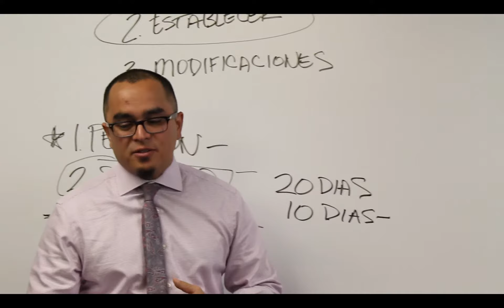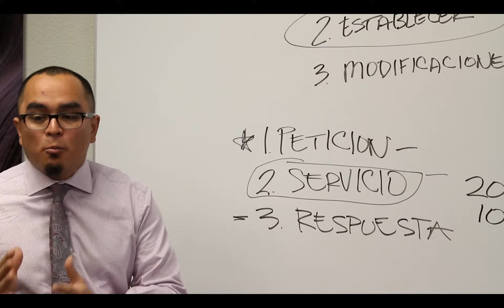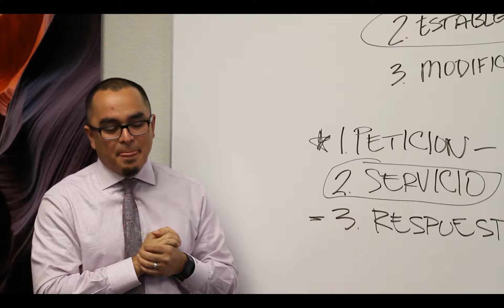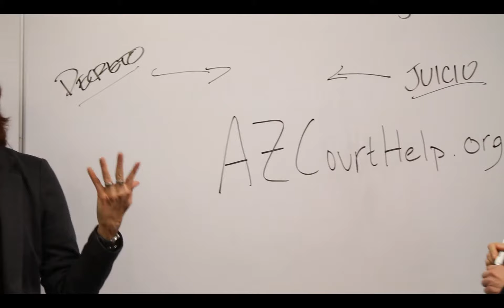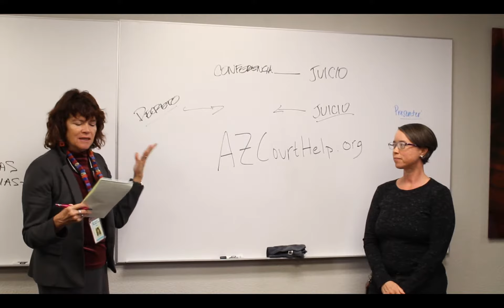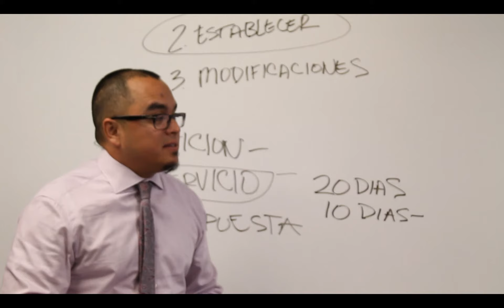Curso introductorio al derecho familiar pt5